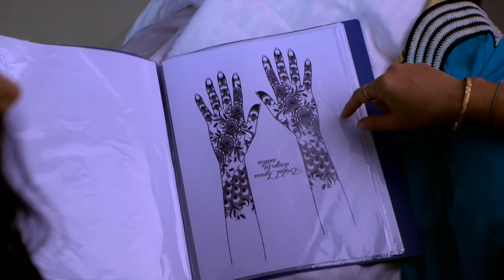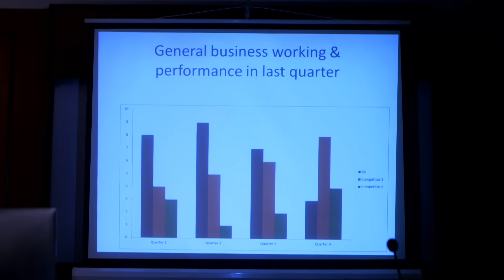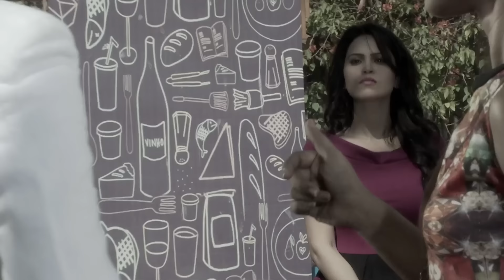SCARECROW में है खतरनाक शक्ति | Aahat | Ghost | Horror Stories | Scary